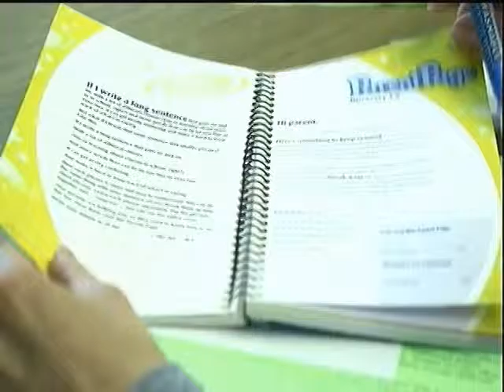When Jesus Shows Up to Church - Seize the Open Door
Revelation 3:7-13

Recorded on September 20, 2015 at 8:30am